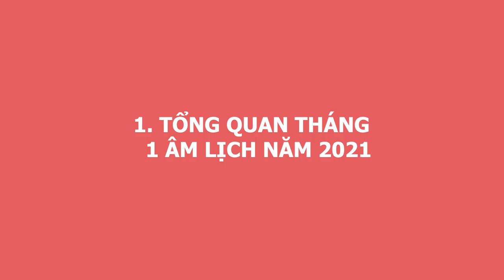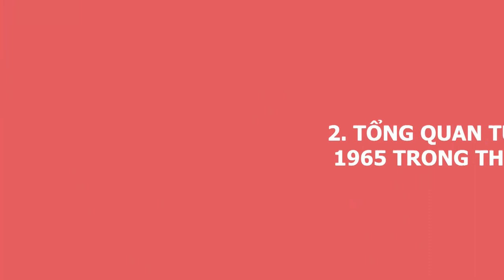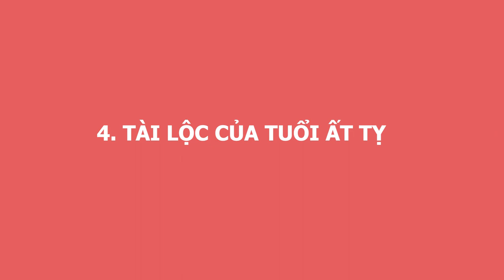Tử Vi Tuổi Ất Tỵ Tháng 11 Âm Lịch Năm 2021 Lộc Trời Rơi Xuống, Ăn Đậm Trúng Lớn, GIÀU CÓ ĐỔI ĐỜI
01. Linh phù giải hạn
02. Hồ lô hóa giải Ngũ Hoàng
03. Mai Hoa Phú Quý
04. Gương bát quái tinh cầu
05. Kim bài thái tuế 2023
06. Vòng tam hợp Dần Ngọ Tuất
07. Vòng tam hợp Thân Tý Thìn
08. Vòng tam hợp Hợi Mão Mùi
09. Vòng Tam Hợp Tỵ Dậu Sửu
10. Bát bảo tâm kinh
11. Minh Quang pháp bảo cầu
12. Minh Quang pháp bảo lục giác
13. Tỳ Hưu Lộc Tài (Đồng)
14. Tỳ Hưu Khai Vận ( Bạch Ngọc)
15. Bách Niên Tụ Tài ( tụ tài lộc)
16. Song long ngọc ấn ( ấn thăng quan)
17. Kim bài ngũ Lộ Thần Tài
18. Hồ lô bình an ( treo xe)
19. Móc khóa văn xương
20. Ống bút văn xương gỗ đào
21. Bút văn xương gỗ đào
22. Bút văn xương gỗ đào nhỏ
23. Hoa mai kim tiền ( mạ vàng )
24. Các vật phẩm phong thủy khác Tử Vi Tuổi Ất Tỵ Tháng 11 Âm Lịch Năm 2021 Lộc Trời Rơi Xuống, Ăn Đậm Trúng Lớn, GIÀU CÓ ĐỔI ĐỜI.
Qúy vị và các bạn thân mến, ngày hôm nay trong chuỗi hành trình luận tử vi, chúng ta sẽ tìm hiểu vận trình những gia chủ tuổi Ất Tỵ sinh năm 1965 diễn ra như thế nào, chi tiết cát hung nạp vận ra sao trong tháng 1 âm lịch. Hãy cùng theo dõi video ngay sau đây của chúng tôi để  nhận lời khuyên từ những chuyên gia phong thuỷ hàng đầu nhé!